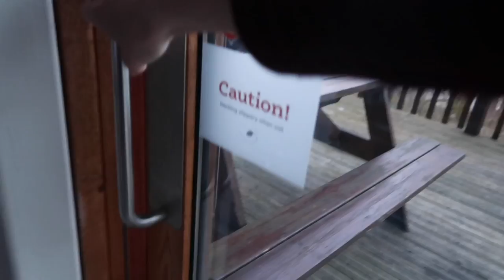Forest Holidays Scotland log cabin and Climbing Ben Ledi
I walked up to the top of Ben Ledi. There was still some snow at parts, so I was able to slide down. Then we had a pineapple party for my mum. She had a pineapple cake.